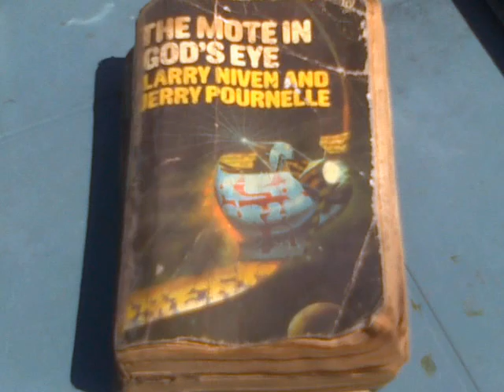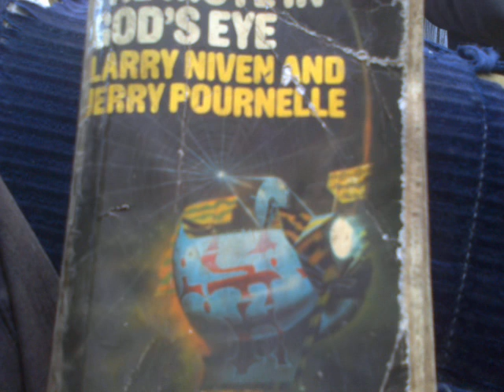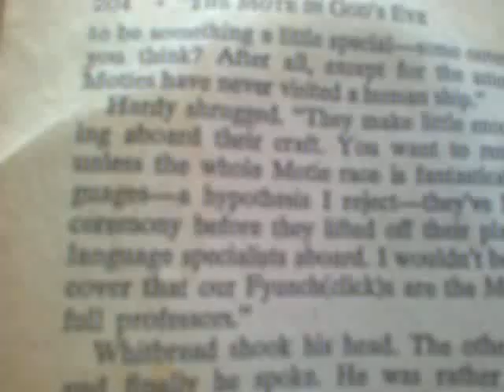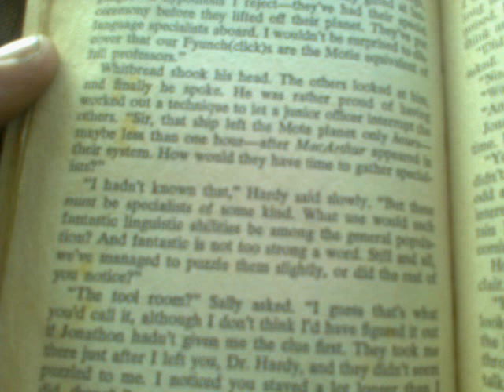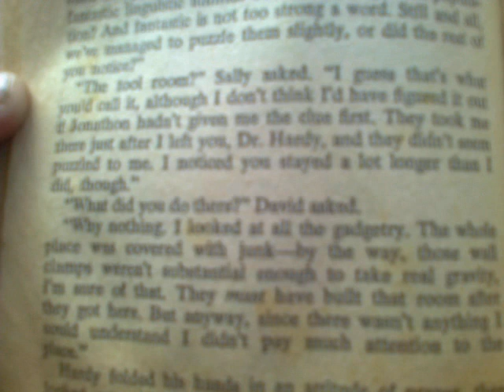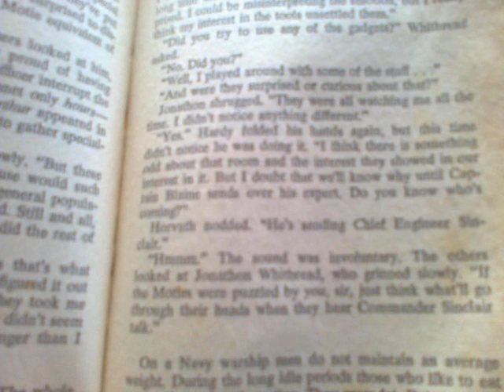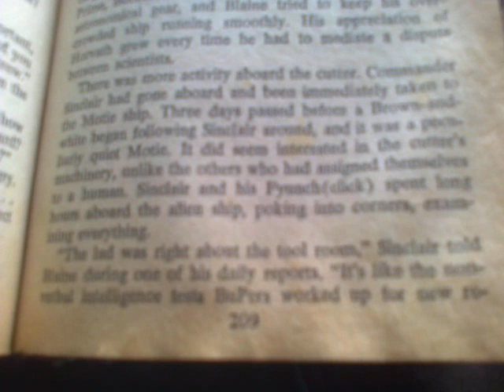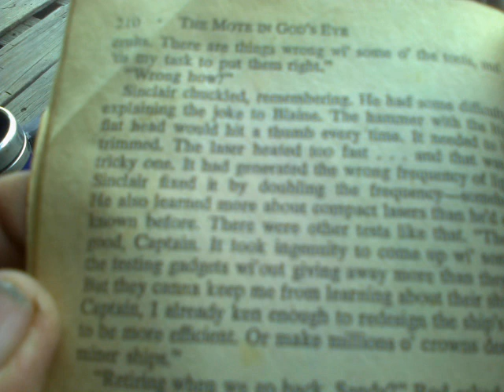What's Wrong With Shiny Landfill...; Consumer Review.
It's like the Tool Room on the Motie Embassy Ship ; at the Crazy Eddie Point...

Dramatis Personae ;

 Jonothan Whitbread, Petty Officer on the MacArthur...,

David Hardy, Missionary Bishop to The Mote Prime...,

Dr Horvath, Scientist...,

 Lady Sally Fowler, Anthropologist & girlfriend of,

 Roderick Blaine, Captain of the Macarthu, &

Sandy Cargill, Chief Engineer.

Are the inscrutable Chinee administering a Global Intelligence Test, to the West, by exporting all the pointless Shit that they do ; or are they the biggest Fools on the Planet, working their Arses off to make & ship ever more useless Crap, all the while living amidst the Industrial Wasteland into which they've turned their Homeland  - in their relentless pursuit of endless EcoGnomic Growth...?

 Whose  Lifetime, is that of the greatest Wastrel... ?

Just(ifiably ?) ponderin...

;-p

Ciao !